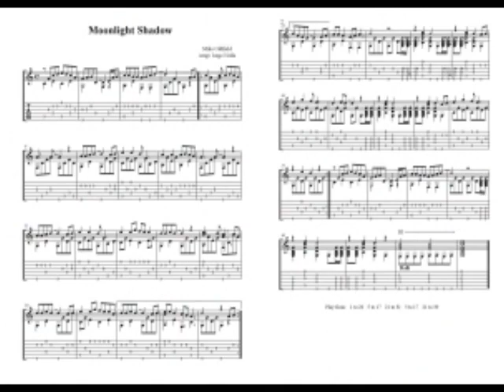Moonlight Shadow - for solo guitar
Another classical arrangement on request for my students (Intermediate level 3). For tabs and standard notation and more information, please follow this